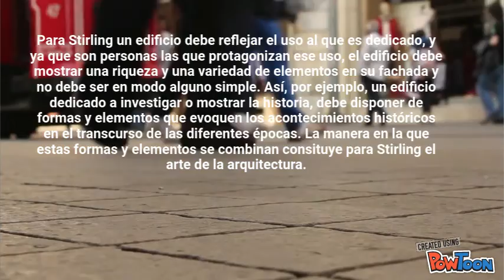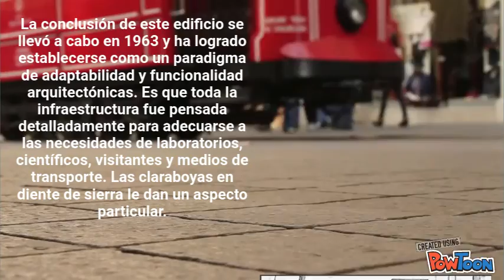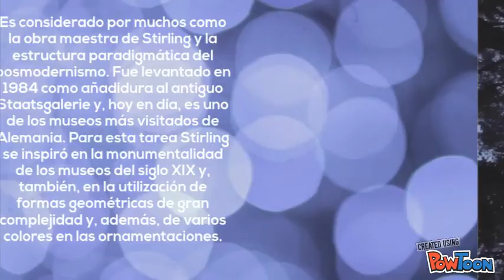JAMES STIRLING - POST MODERNISMO